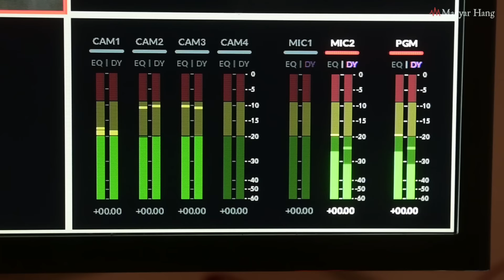Kaiser Ferenc: Oroszország új szintre emelte a nukleáris fenyegetést – Kompország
❗️ Korábban az atomhatalmak arra használták a nukleáris arzenáljukat, hogy elrettentsék az ellenségeiket attól, hogy megtámadják őket. Oroszországon azonban új szintre emelte az atommal való fenyegetést. Ők arra használják, hogy a hódító háborújuk ellenzőit eltántorítsák Ukrajna támogatásától – egyebek mellett erről beszélt lapunk Kompország című műsorában Kaiser Ferenc. A Nemzeti Közszolgálati Egyetem Nemzetközi Biztonsági Tanulmányok Tanszékének egyetemi docense úgy gondolja, hogy Moszkva azért alkalmazza a folyamatos nukleáris fenyegetést, mert a hagyományos hadereje szemmel láthatóan alulteljesített Ukrajnában, különösen a háború elején.

• Miért gondolja, hogy nagyon messze vannak még a tűszszünetről szóló tárgyalások?
• Kiknek az érdeke a háború mielőbbi lezárása?
• Veszélyesebb lett-e a világ az utóbbi években?
• Mi kellene ahhoz, hogy az ukrajnai háború gyorsan véget érjen?
• Hova vezethet az, ha észak-koreai katonák jelennek meg az ukrajnai fronton.
• Mit szeretnének elérni a BRICS-országok?
• Hogyan befolyásolhatja a világ biztonságát az amerikai elnökválasztás eredménye?
Műsorvezető: Szerető Szabolcs
Szerkesztő: Farkas Melinda